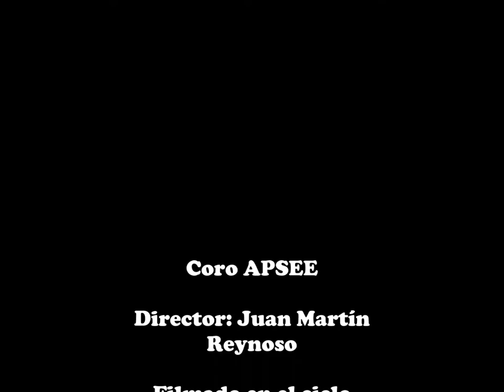CORO APSEE - "La Noche de los Grandes" - 14/10/2015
00:47 La López Pereyra
05:36 La Sachapera
08:54 Candombe para el Negro José
   El Coro APSEE se presenta en el marco del Ciclo "La Noche de los Grandes", interpretando la zamba "La López Pereyra", la chacarera doble "La Sachapera" y el "Candombe para el Negro José". Dirección: Juan Martín Reynoso. Auditorio Rodríguez Fauré, Avellaneda, Buenos Aires, Argentina. 14 de octubre de 2015.